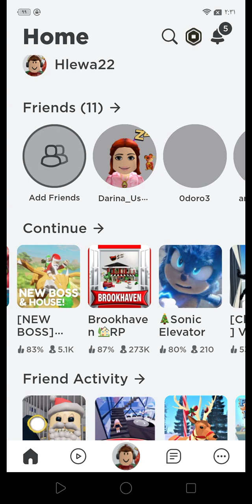روبلوكس لعبة Roblox games